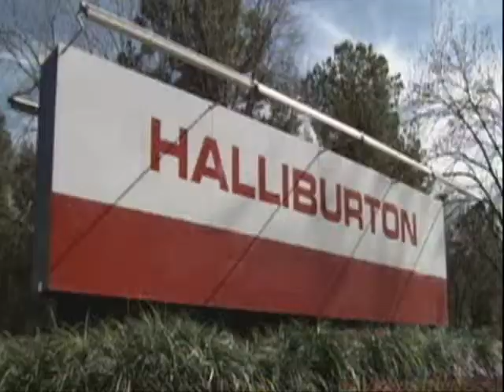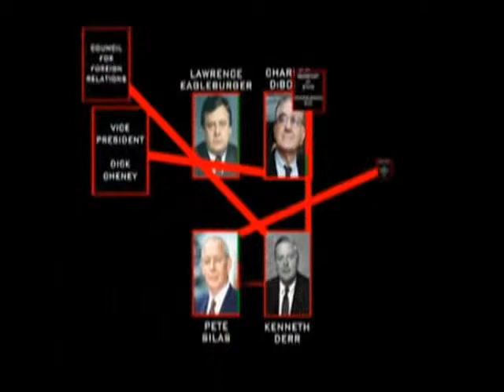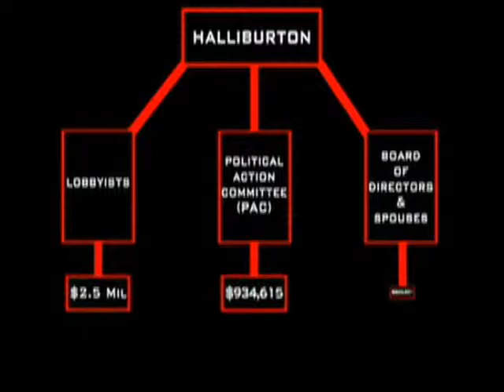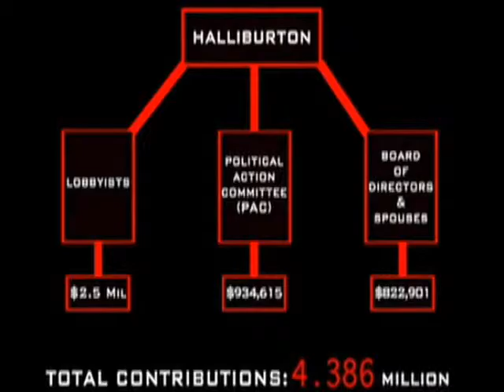Iraq for Sale_0007